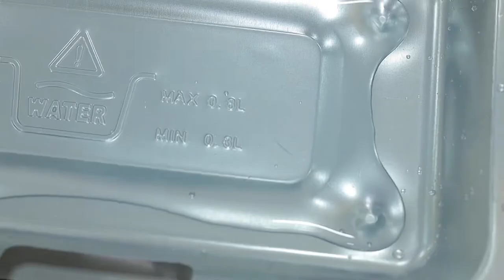Geepas 2000W Barbecue Grill - GBG9898